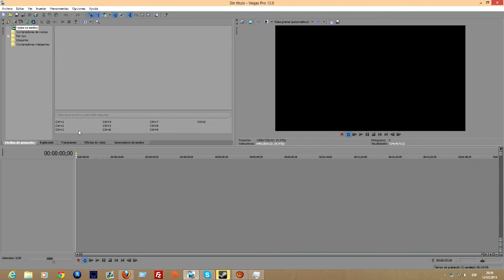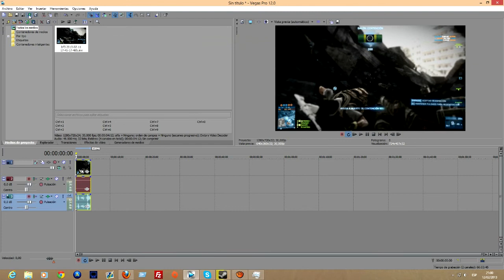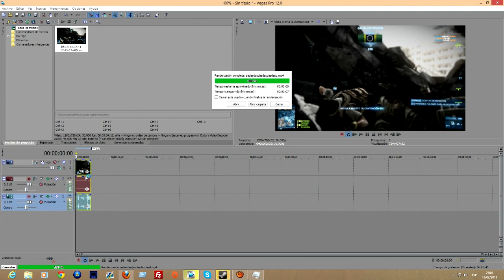Cómo renderizar más rápido en Sony Vegas pro 12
En este tutorial explico como podéis renderizar más rapido vuestros videos sin usar el metodo de priorizar la tarea, sinó haciendo que la maquina aproveche de mayor forma el hardware del PC.

My Computer:

CPU: AMD FX 4100 @3.6Ghz QuadCore
GPU: EVGA GTX 560
PSU: Tacens Radix VI 600W
MotherBoard: Gigabyte 970A D3 (the best one :D)
RAM: Ripjaws G.Skill 1600Mhz, 2x4GB CL9.
Capture Card: Avermedia HD 727.
ATX: ThermalTakeV4 Black Edition.